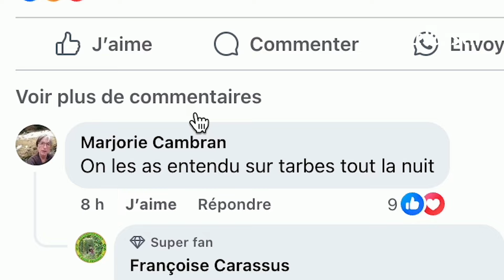Des centaines de grues en pleine migration empêchent un avion de décoller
Un avion de la compagnie Volotea n’a pas pu décoller comme prévu mercredi 23 octobre au matin, en raison d’un rassemblant de grues au niveau de l’aéroport Tarbes-Lourdes (Hautes-Pyrénées). Retard causé par les oiseaux migrateurs : trois heures.